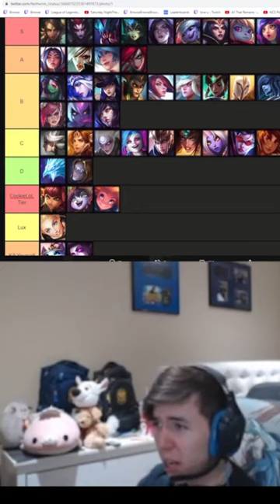THIS streamer made a Most breedable champions tierlist 🦍